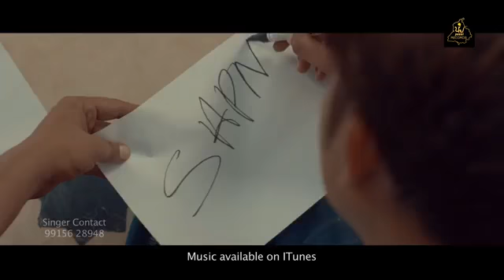pasand | Full Video | S Jassar | New Punjbai Songs 2018 | Panj Paani Records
Panj Paani Records  Presents

Song - Pasand

Singer - S Jassar

Lyrics - Bal Butale Wala

Producer - Parminder Singh

Video - Dr. Lucky

DOP - Sonu Pandit

Editor - Davinder Virdi

Special Thanx - Lucky Rureke

Label (Copyright)  - Panj Paani Records

►  Label - Panj Paani

1.

3. Follow on Instagram :-

Audio Available On All Stores :-

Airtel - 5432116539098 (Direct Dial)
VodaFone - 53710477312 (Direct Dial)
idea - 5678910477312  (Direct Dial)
Tata Docomo - SET 10477312 Send to 543211
BSNL (E & S) BT 10477312 - Send to 56700
Virgin - TT 10477312 - Send to 58475